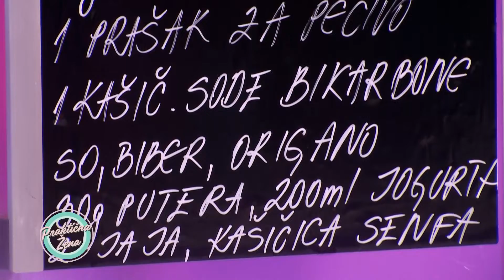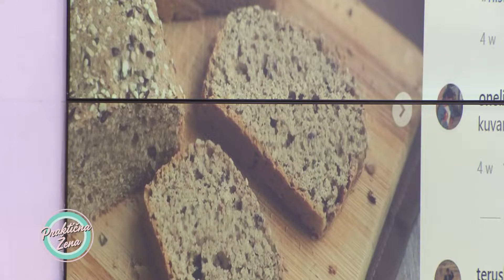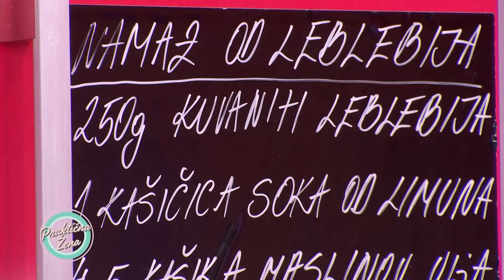Praktična žena – 1. Namaz od leblebija 2. Skonsi sa čvarcima